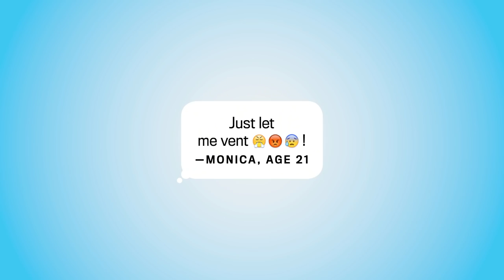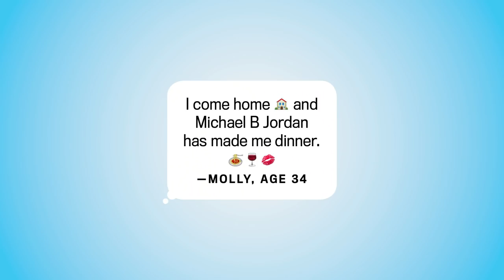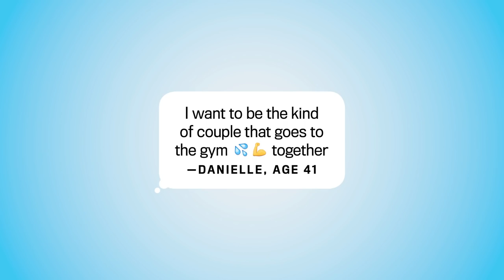Michael B. Jordan on the Sexiest Thing You Can Do for a Woman | GQ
The ladies of GQ asked Michael B. Jordan to show us his sexiest moves. Watch and learn, gentlemen

Video by Shoot to Kill NYC
Props by Michael Bednark